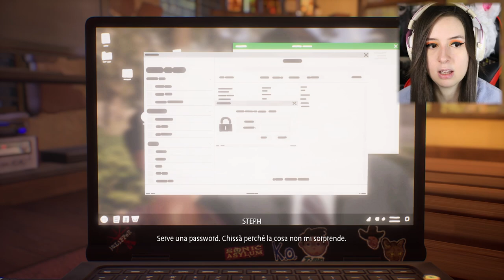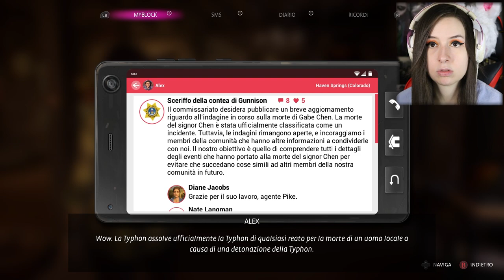CHI È IL PIÙ FIGO DEI DUE? | LIFE IS STRANGE TRUE COLORS #7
► DONAZIONI◄
Da indicare sulla busta/pacco:
• Il destinatario:
Mariangela Benevento